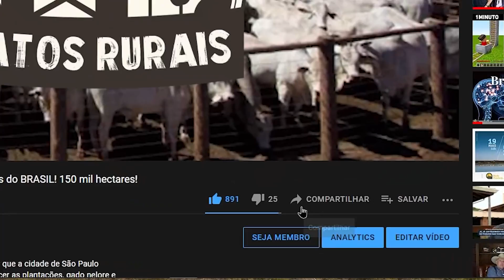FAZENDA MAIS CARA JÁ VENDIDA NO BRASIL! - Fazendeiros Bilionários!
Nesse vídeo você vai conhecer as fazendas mais caras já vendidas no Brasil e no mundo!
Elas são as maiores fazendas do Brasil, e foram compradas por fazendeiros e pecuaristas bilionários!
Algumas delas já são vendidas com tudo dentro, cabeças de gado, casas, barracões e muito mais!